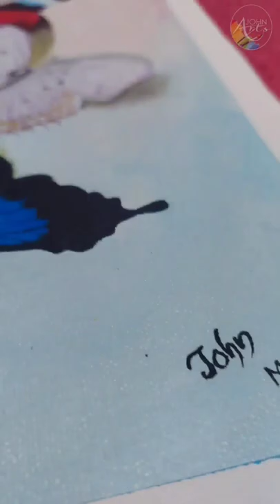do u like my butterfly painting.. 🥰 | by john